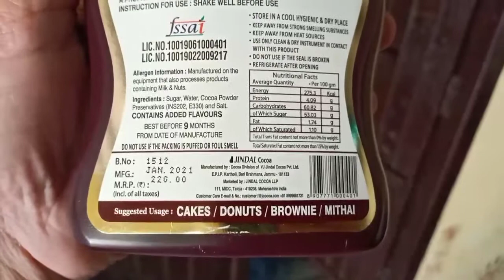Jindal Chocolate syrup review